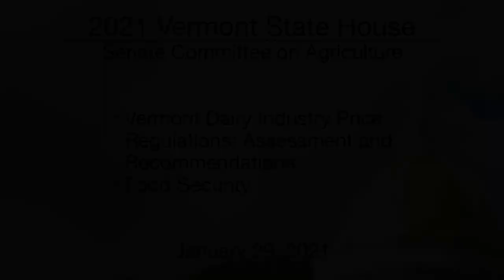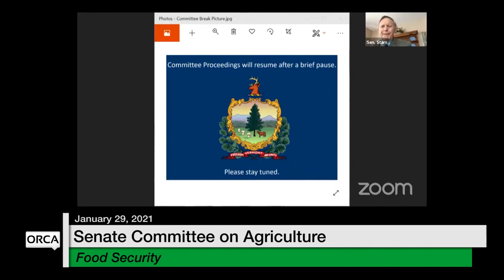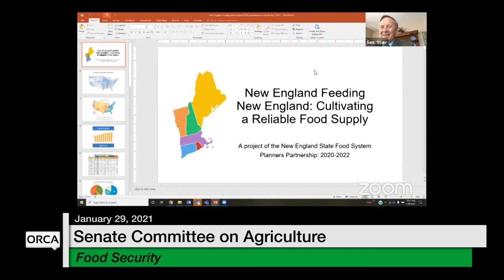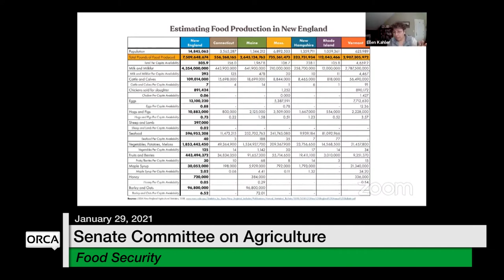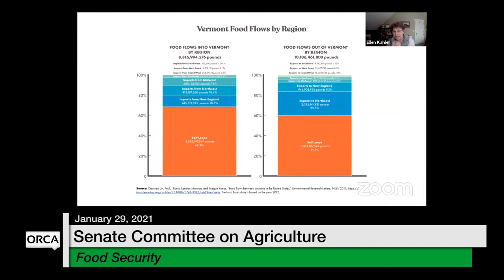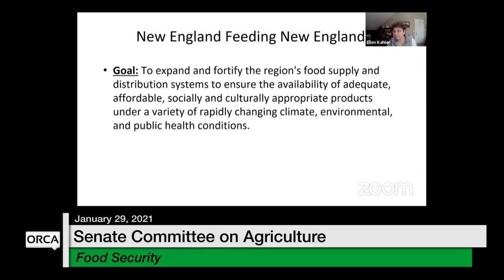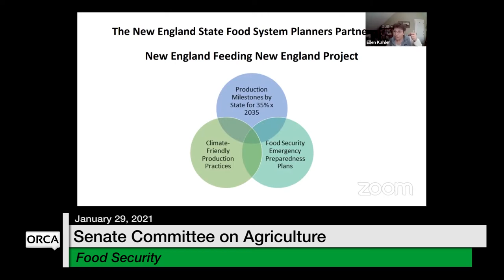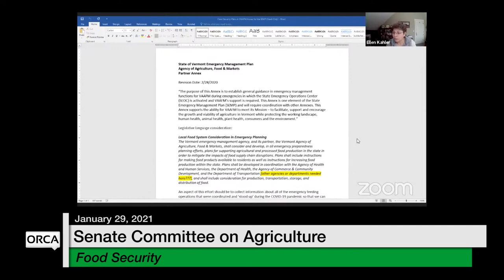Vermont State House - Vermont Dairy Industry Price Regulations, Food Security 1/29/2021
Vermont State House - Vermont Dairy Industry Price Regulations: Assessment and Recommendations, Food Security 1/29/2021